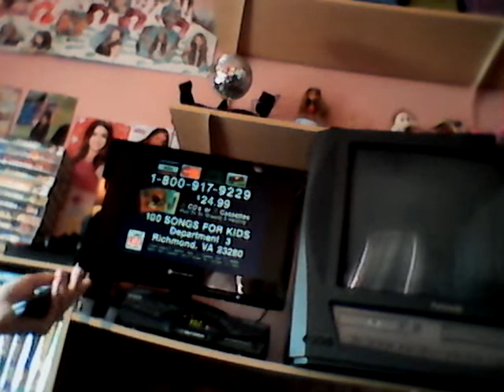My Favorite Kids Songs CDs Commercials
There Are Three Of My Favorite Kids Songs CDs Commercials.